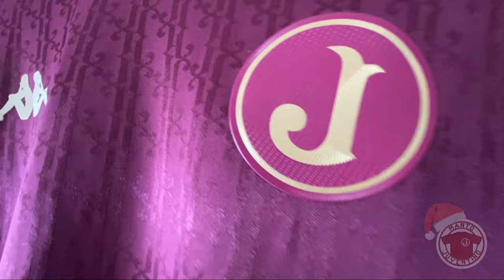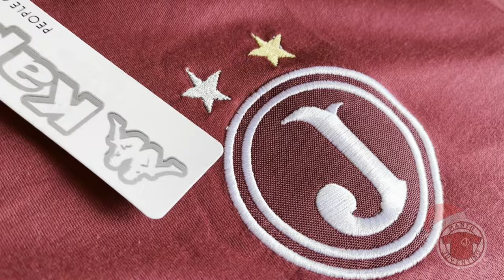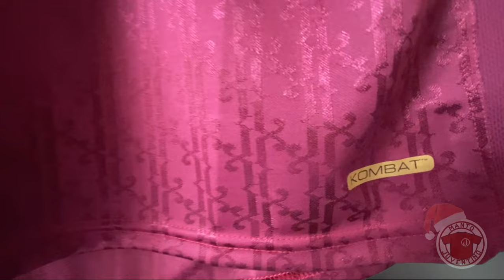CAMISA CENTENÁRIO DO JUVENTUS KAPPA 2024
Mostramos tudo sobre a nova camisa do Juventus para a temporada 2024, feita pela Kappa.